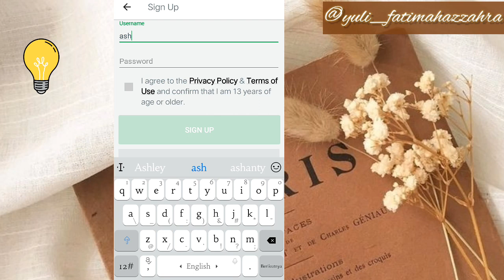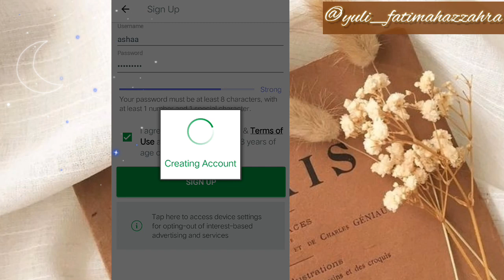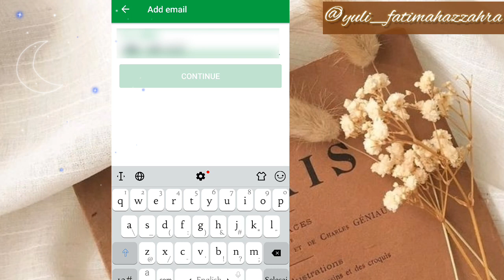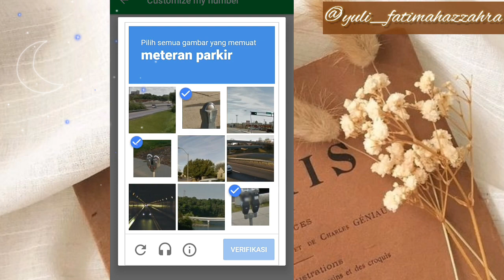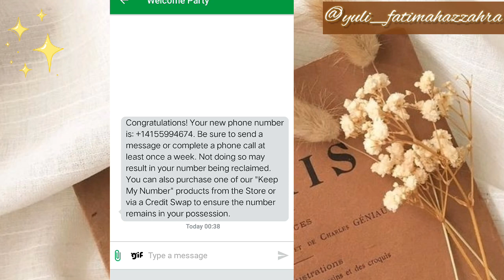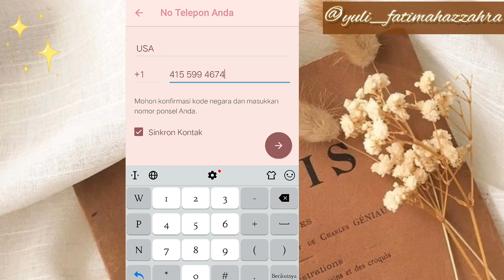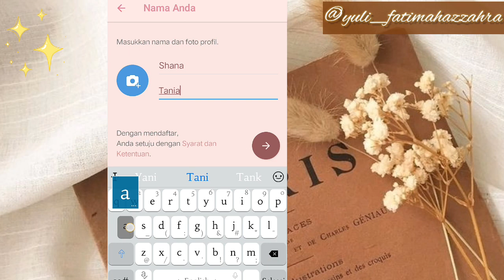Cara Dapetin nokos telegram gratis || nomor kosong telegram banyak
Assalamualaikum semuanya, Ahlan Wasahlan di Yulia Fatimah YouTube Channel, ini adalah video cara Cara mendapatkan nomor kosong (nokos) telegram dengan mudah || dapet banyak nomor kosong

Terimakasih sahabat,barokallah :)